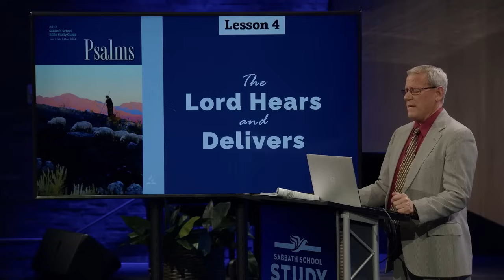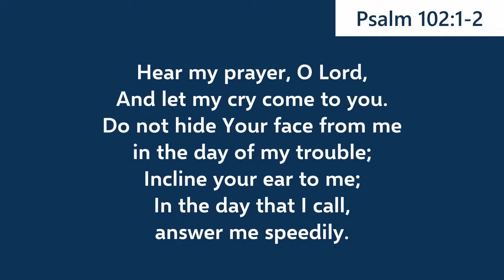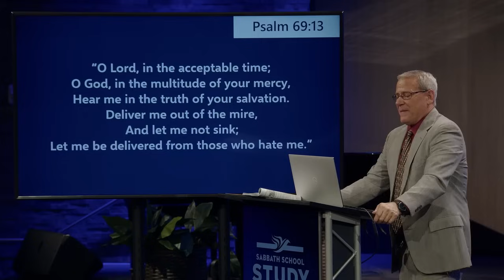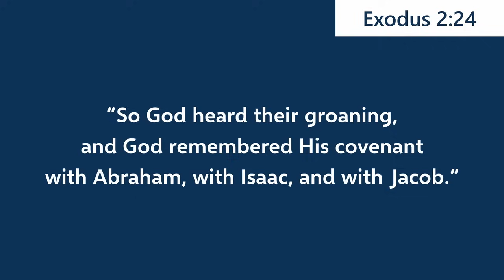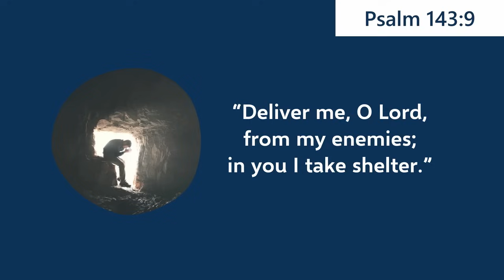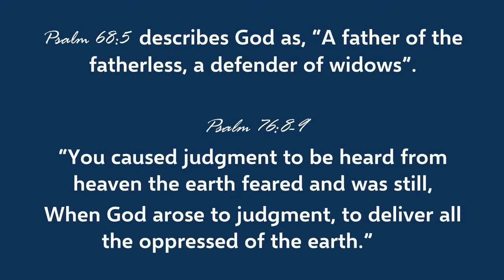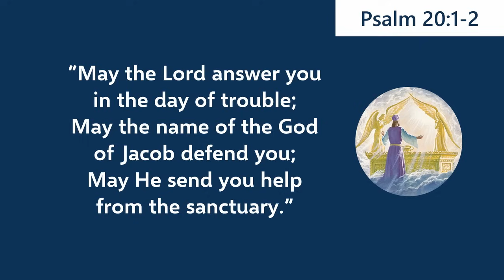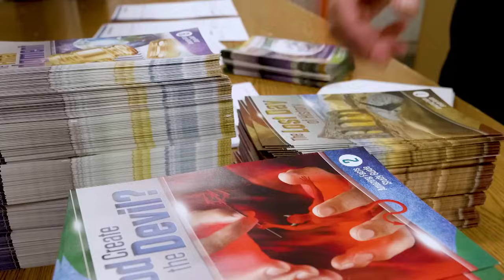Rodney Thompson - The Lord Hears and Delivers (Sabbath School Study Hour)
The Book of Psalms - 1st Quarter 2024
LESSON #4

We should remember that the proper response to the Lord’s nearness consists in a life of faith in Him, and of obedience to His commandments.